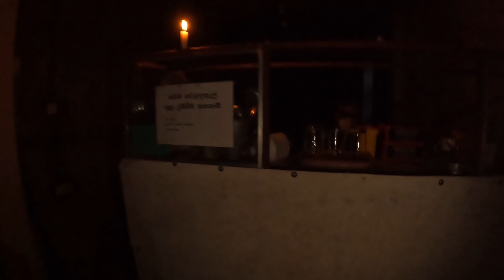BEST KEPT SECRET in Sri Lanka 🇱🇰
One of the first things we did when we arrived up to the Green Eco Lodge was go on a short hike to an incredibly beautiful yet unknown waterfall where me @travisfein and @harryjaggardtravel went for a swim. We did a short hike back and on our way back we stopped and played some cricket with some of the locals.